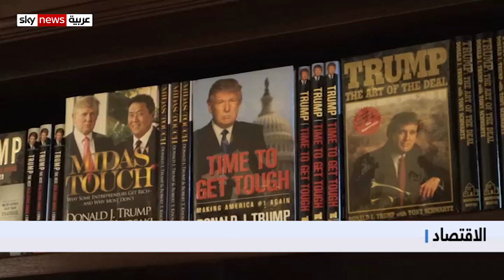تحقيقات جنائية تستهدف منظمة "ترامب"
تواجه منظمة ترامب المملوكة لعائلة الرئيس الأميركي السابق دونالد ترامب اتهامات وتحقيقات وصلت إلى صفة جنائية فهل تعصف التحقيقات بامبراطورية ترامب المالية؟